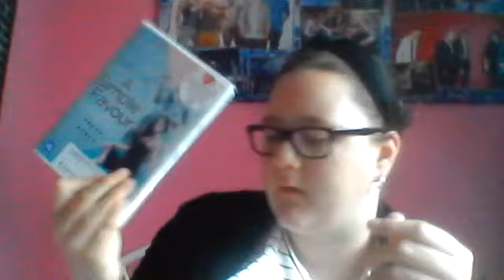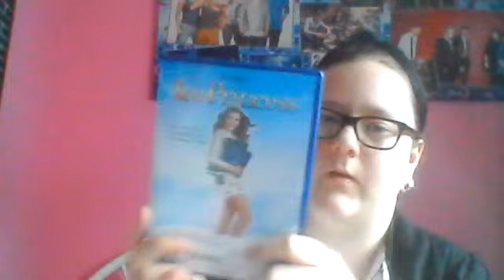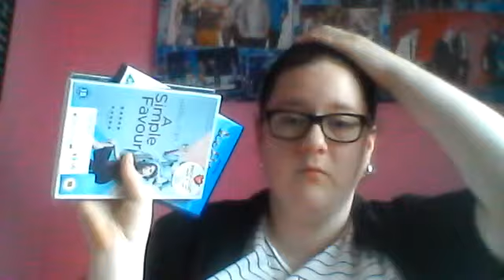Poundland, Home Bargains, B&M and Cex haul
on the part of the haul I show dvd's I got from Cex and the dvd A Simple Favour had no dvd in it. But went back to the store and got it sorted and got the disk.